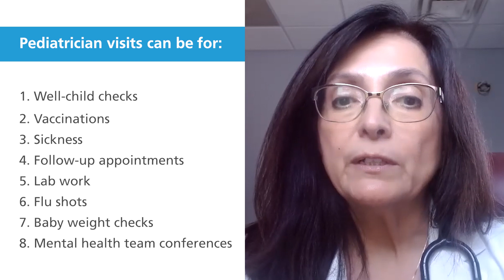What Kind of Appointments are Available For My Child with Dr. Mary Strength, MD